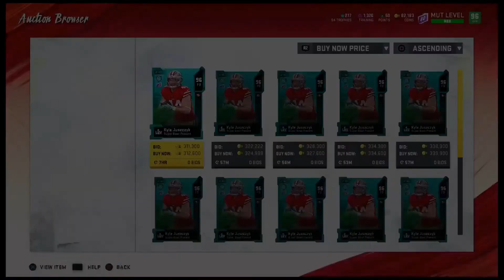MUT 20: House Rules Super Bowl 96 NAT pack, 500k+ Coin Making Method!! MASTER set!!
We review how to make 500k + Coin and our predictions!!